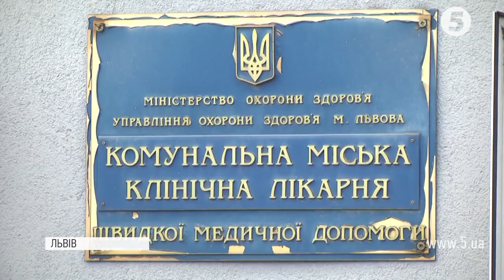"В хід пішли ножі, ланцюги, молотки": наслідки масової бійки у Львові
Бійку із ножовими пораненнями у Львові поліція розслідує за статтею хуліганство. Зараз одна людина у реанімації в тяжкому стані, ще троє ушпиталені із легкими пошкодженнями.  Постраждалі є представниками організації анархічного характеру "Чорний стяг". Вони заявляють, на них напали з ножами їхні ідеологічні опоненти з місцевого осередку Національного корпусу.